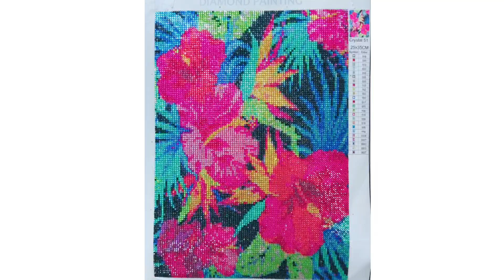【フルクリスタル 全time lapse】ダイヤモンドペインティング ダイヤモンドアート